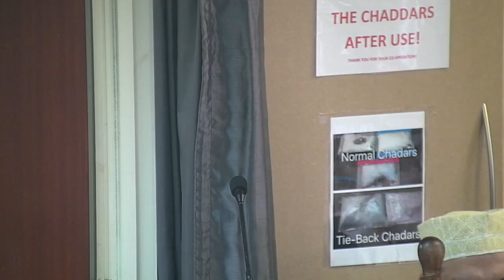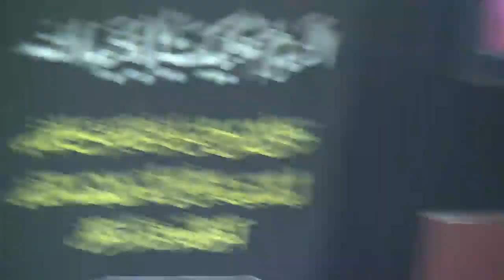24th Safar 1438 - Juma Lecture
Lecturer: Mulla Kassam